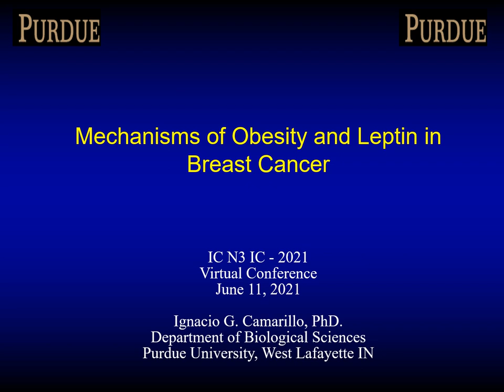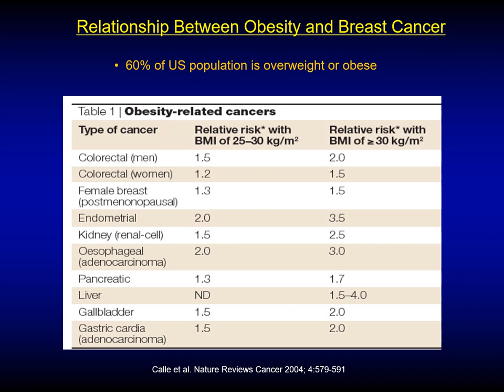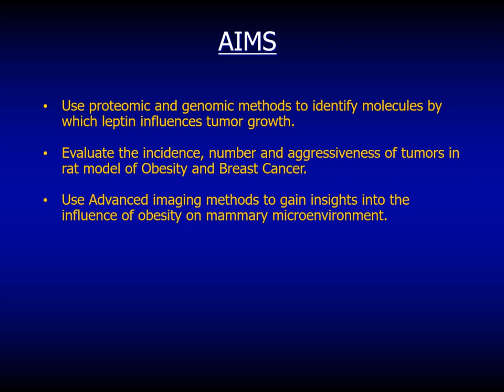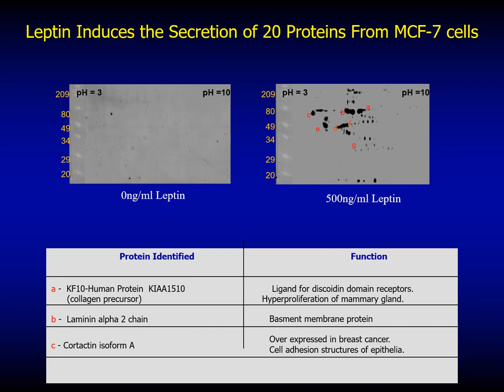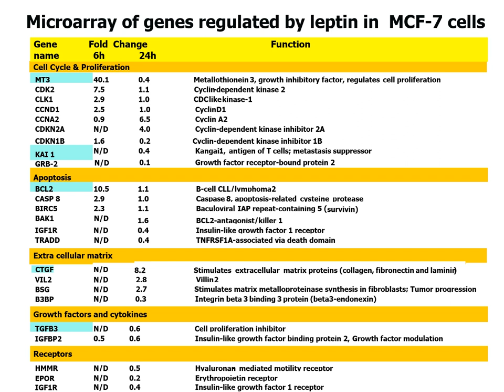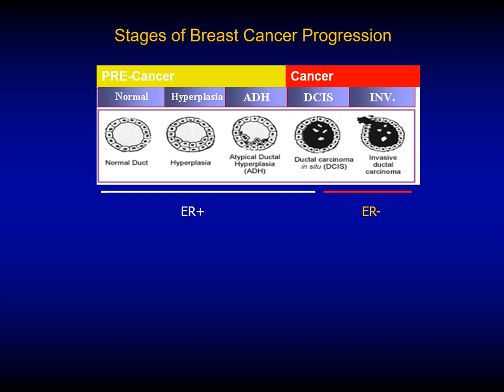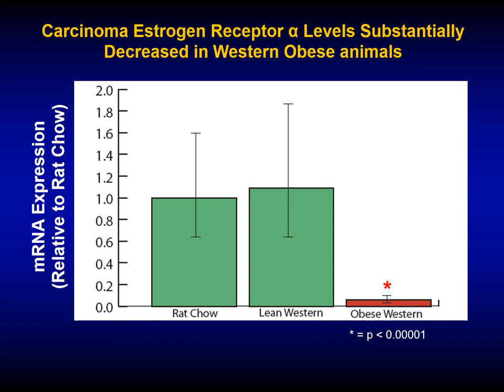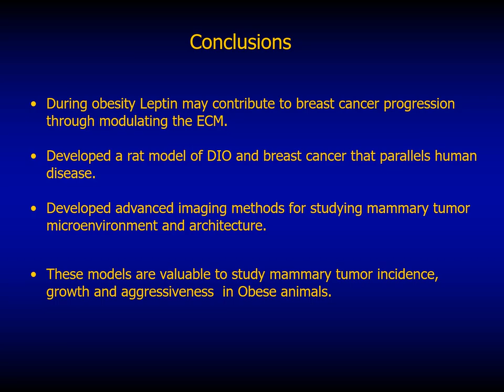Mechanisms of Obesity and Leptin in Breast Cancer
Dr. Ignacio G. Camarillo,
Department of Biological Sciences, Purdue University, USA